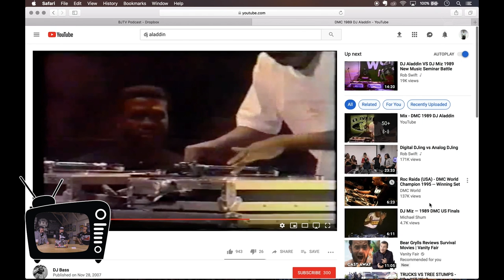Building Better DJs Ep. 10- "DJ Aladdin 1989 DMC World Championship"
Episode 10
 “DJ Aladdin 1989 DMC World Championship”
In this episode, Melo-D, Babu and D-Styles give you a play by play breakdown of DJ Aladdin’s legendary performance at the 1989 DMC World Finals.

Our Online DJ School. Learn the Art of DJing with us.